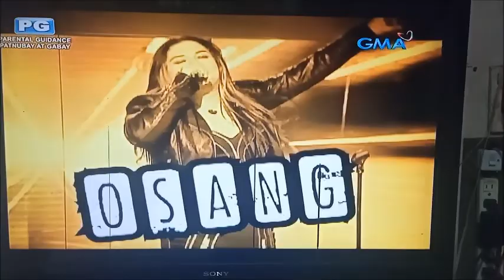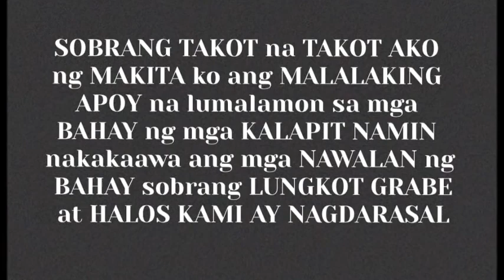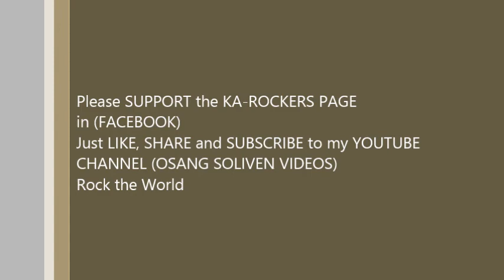Osang VLOG - SUNOG sa COGEO GITNA ANTIPOLO ( MALAPIT lang sa BAHAY NAMIN ) SCARY TALAGA GRABE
Osang VLOG - While COOKING VEGATABLE BALLS ( BOLA-BOLA ) and WATCHING REPLAY my TV GUESTING in EAT BULAGA'S ROCK PA MORE biglaang NAGKASUNOG sa COGEO GITNA ANTIPOLO while GCQ in the PHILIPPINES (JUNE 17, 2020)  ( COVID 19 PANDEMIC in the PHILIPPINES ) GRABE MALAPIT lang sa BAHAY NAMIN SOBRANG NATAKOT AKO GRABE thank you GOD NAPATAY din AGAD ang APOY nadinig nyo po ang aming DASAL salamat PANGINOON